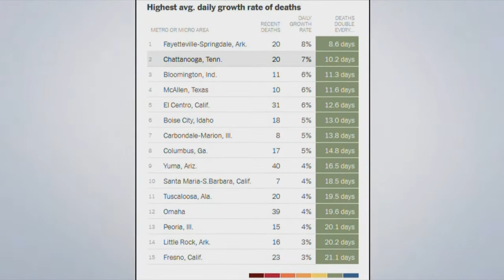Mayor Berke addresses several issues related to COVID-19 in weekly briefing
Berke started out his briefing with a story about a young woman who lost her mother and teenage brother to COVID-19.